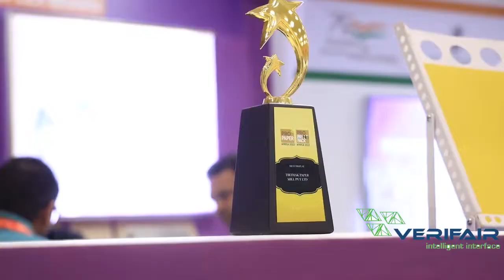PROPaper Africa & PROPrint Pack Africa Testimonial- TRITHAK PAPER MILL LTD